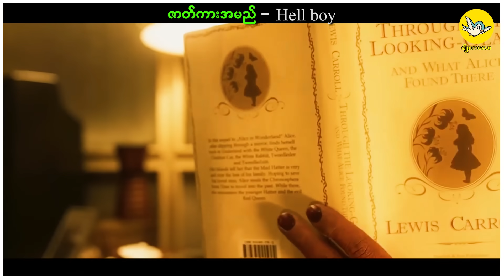ငရဲတံခါးဝပွင့်လာတဲ့အခါမှာ ငရဲသားတွေထွက်လာကြပြီး ကမ္ဘာကြီးကို အိမ်မက်ဆိုးတစ်ခုလိုဖြစ်သွားစေတယ်